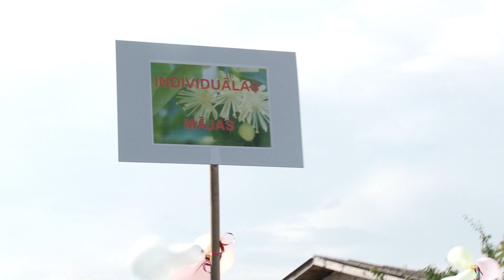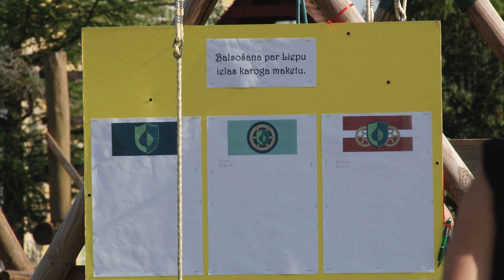Vallē ieskandināti otrie Liepu ielas svētki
Kamēr citviet Latvijā novadu, pilsētu un pagastu svētki ir neatņemama ik vasaras sastāvdaļa, Vecumnieku novada Valles pagastā Liepu ielas svētki ir pavisam jauna tradīcija. Vallieši atzīst, ka galvenais pagasta svētku vadmotīvs ir kaimiņu saliedēšanās.